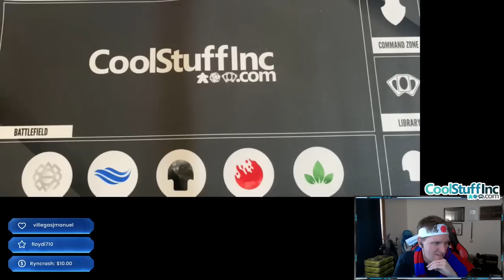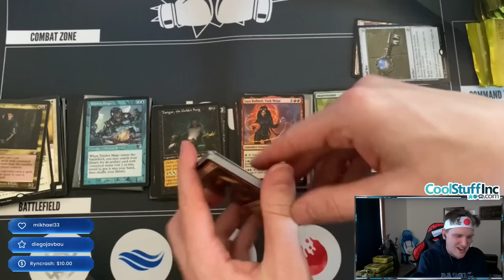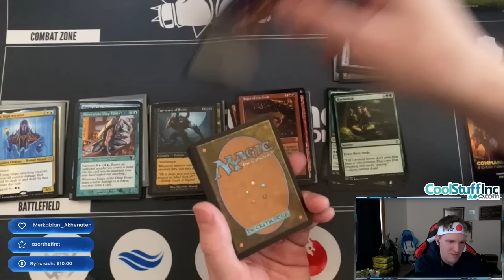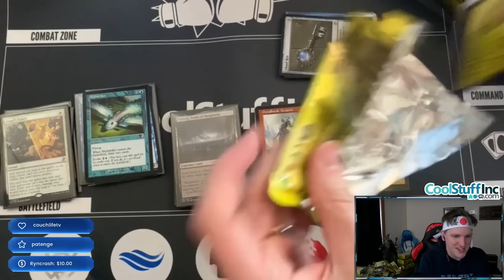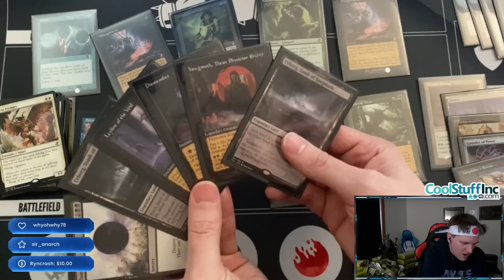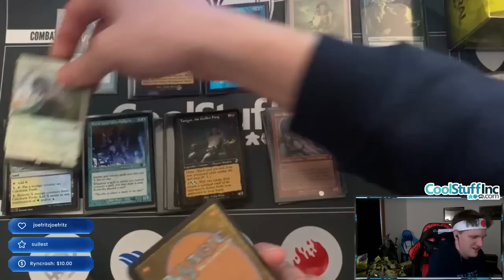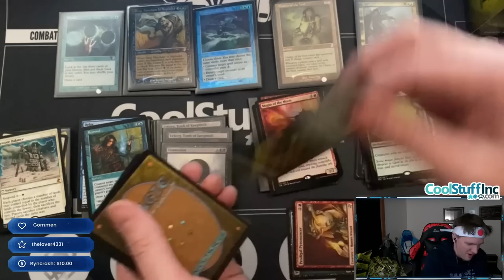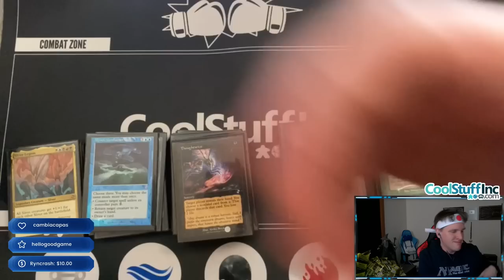I GOT A $280 CARD!!! OPENING SIX BOOSTER BOXES OF TIME SPIRAL REMASTERED